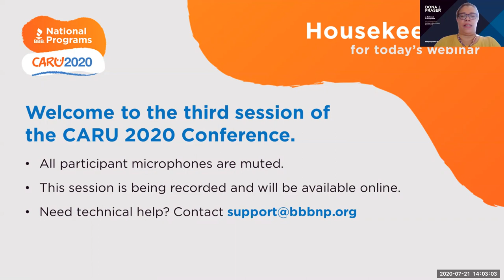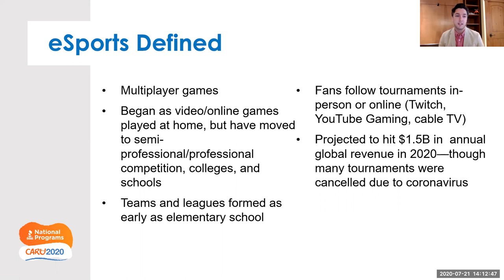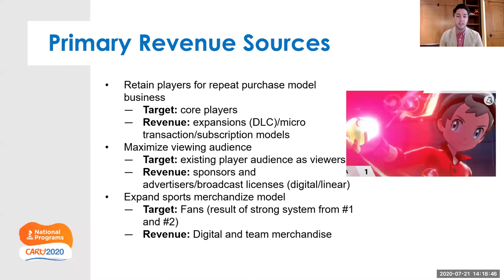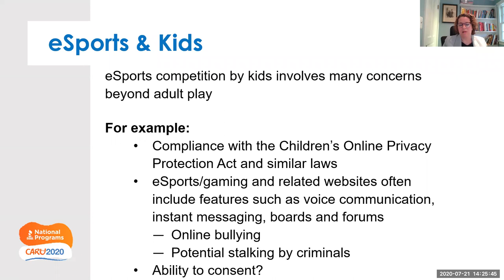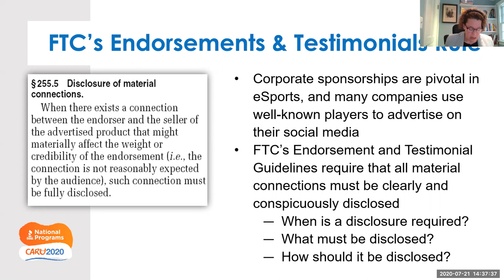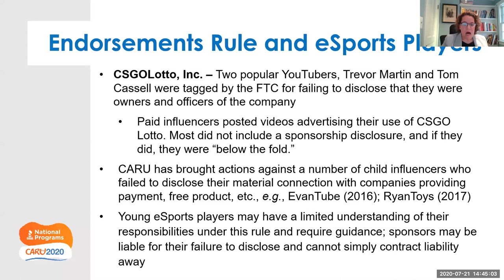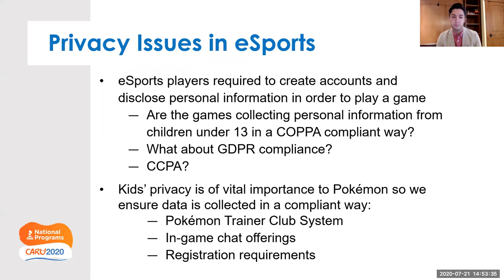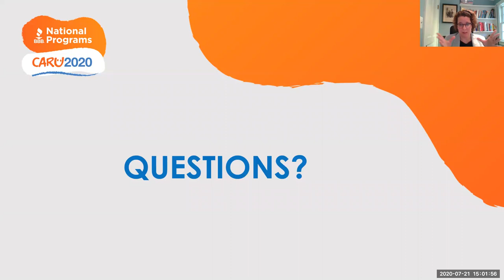CARU 2020: The Explosive World of eSports and Online Gaming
As part of the 2020 CARU Conference, speakers discuss how the world of eSports and online gaming are impacting the children’s media landscape. Learn about emerging industry trends and legal issues involved in bringing children into the game.

Speakers:
Joel Emans – Associate General Counsel, The Pokémon Company International
Melissa Landau Steinman – Partner, Venable